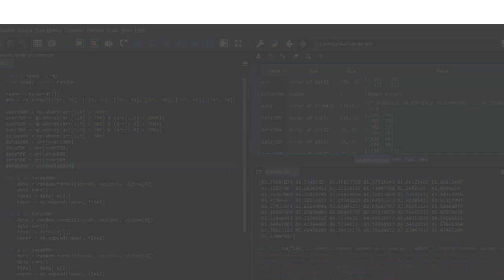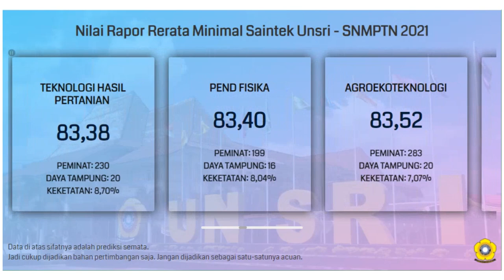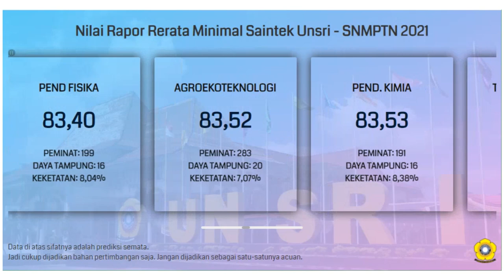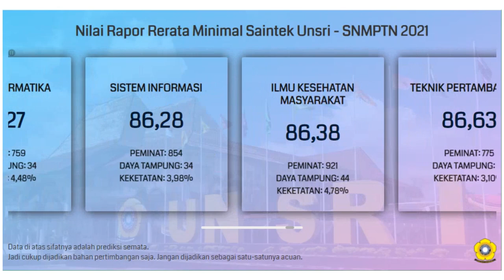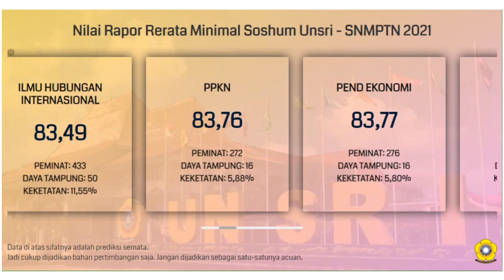Nilai Rapor SNMTPN Unsri 2021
Buat kalian yang bingung dan merasa kurang percaya diri dengan nilai rapor yang kalian miliki untuk bisa lolos SNMPTN di Unsri (Universitas Sriwijaya), kalian bisa menyimak video di atas. Video di atas adalah info singkat mengenai prediksi nilai rata-rata rapor minimal untuk bisa lolos di SNMPTN Unsri.

Semoga video di atas bisa bermanfaat dan bisa membantu kalian yang masih bingung untuk menentukan pilihan jurusan di SNMPTN. Khususnya di Unsri.